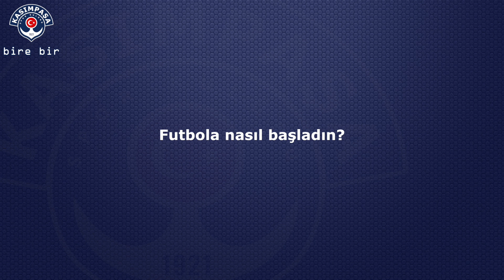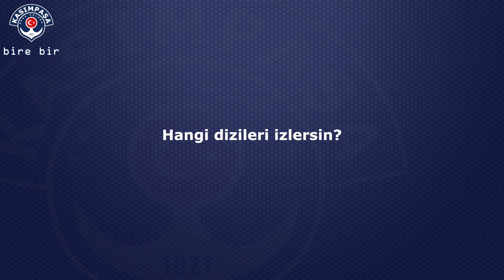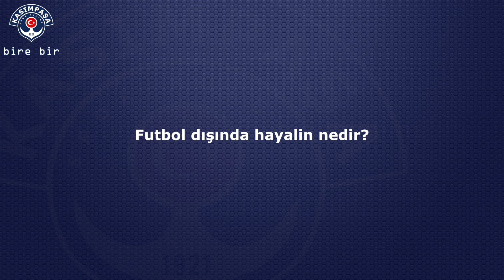bire bir - Ryan Donk